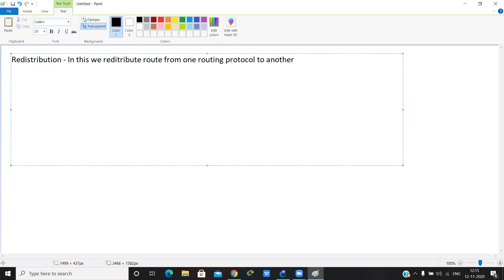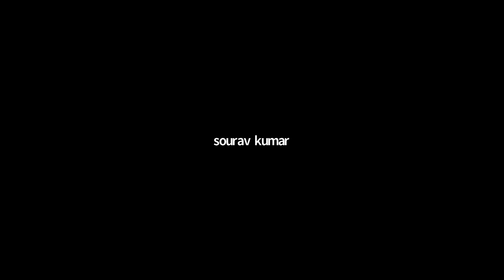Cisco Redistribution Routing Protocols Explanation | Route Redistribution - Networking